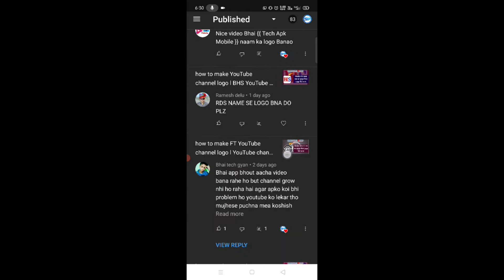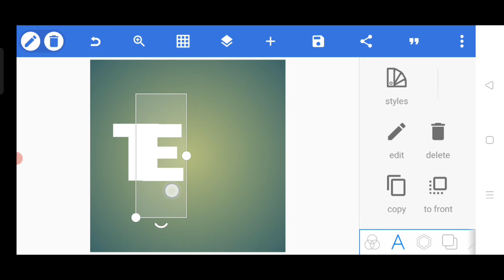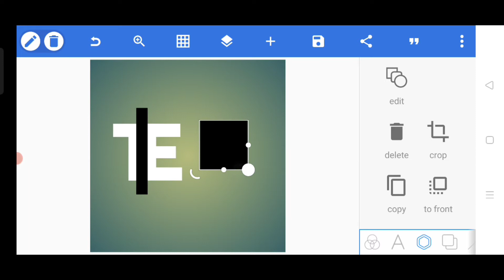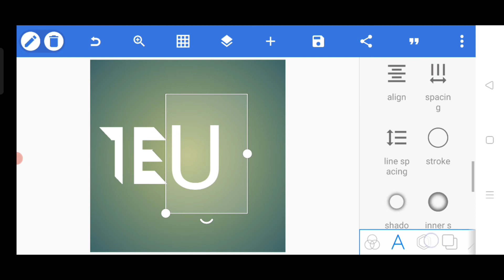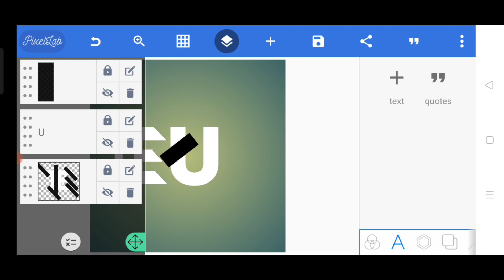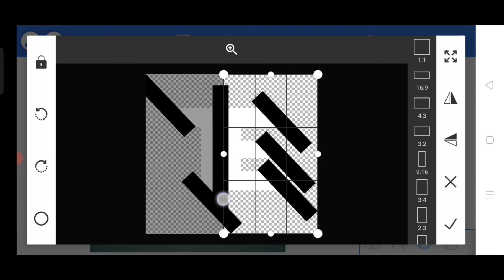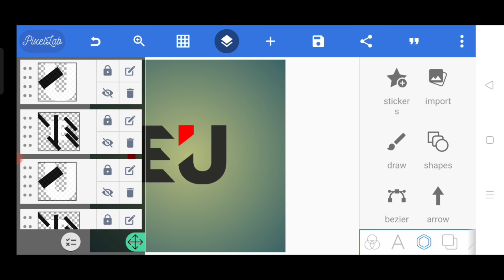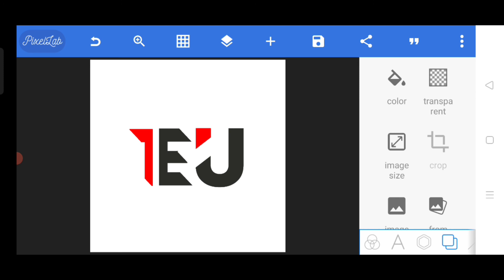how to make YouTube channel Logo l TEJU name logo kaise banaye l Saurabh Prajapati l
Hello dosto is video me mai apko bataunga ki aap kis tarah Se aap apne YouTube channel ka logo bana sakte ho to is video ko pura dekhiye aur hai video achcha Lage to like kar ke channel ko subscribe kijiye

➡️ DOWNLOAD ⬅️
Logo download

Query-
how to make logo only 2 minutes
logo kaise banaye
Mobile Phone Se logo kaise banaye
logo kaise banaye
logo design
how to make youtube channel logo video
youtube channel logo kaise banaye free
youtube channel logo kaise banaye pixellabhow to make youtube channel logo in mobile
Pixellab tutorials
PicsArt Tutorials